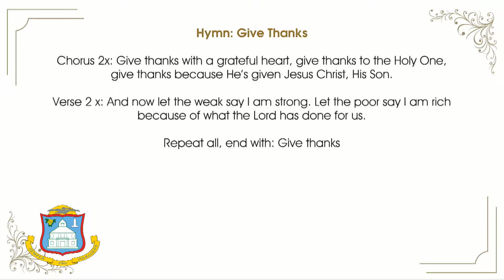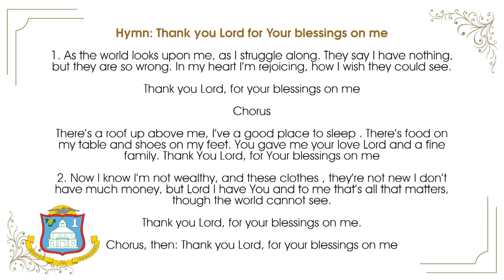DCOMM SPECIAL: THANKSGIVING SERVICE 2016 PART 1